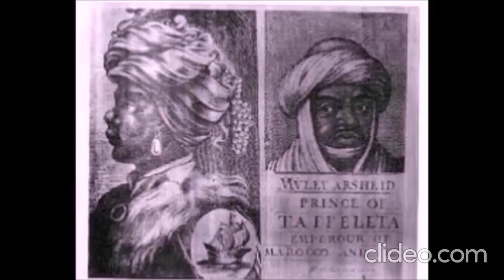⚜️La diaspora Maures du sud du Maroc Royaume en Afrique